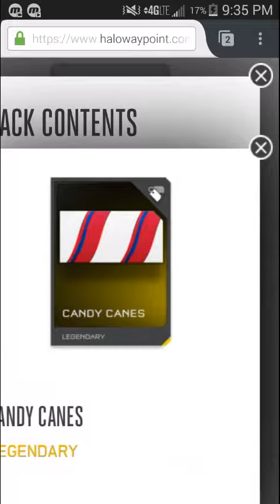halo 5 spartan clause and candy cane emblem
halo 5 hoilday req pack